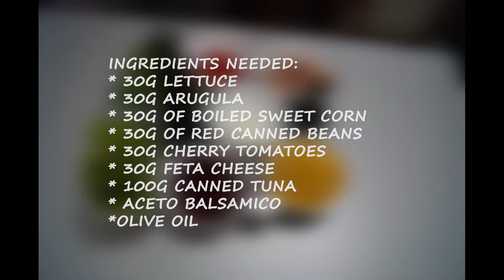Ideal for hot summer, tuna salad is a light and healthy meal !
Ingredients needed:
* 30g lettuce
* 30g arugula
* 30g of boiled sweet corn
* 30g of red canned beans
* 30g cherry tomatoes
* 30g feta cheese
* 100g canned tuna
* aceto balsamico (vinegar)
*olive oil

Estimated time to prepare 15 minutes.